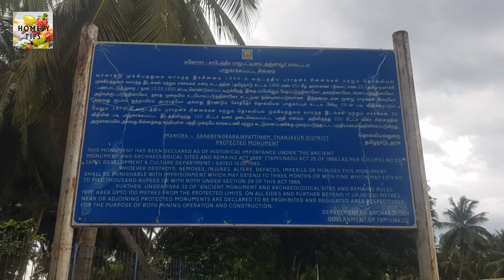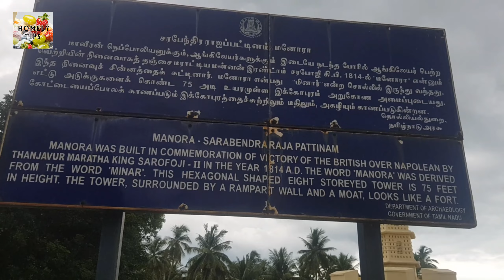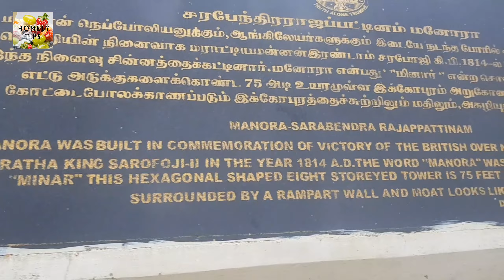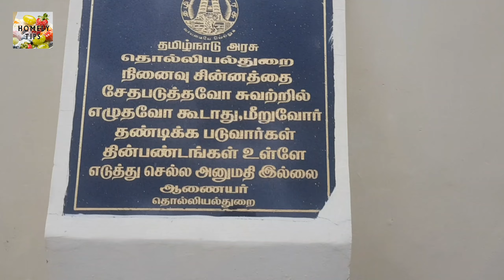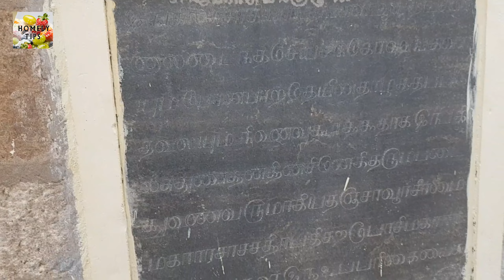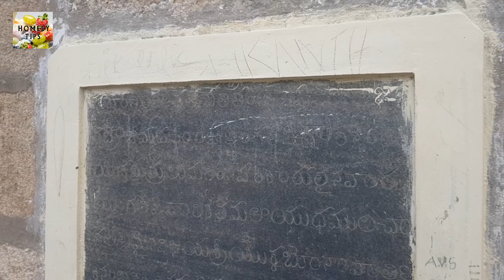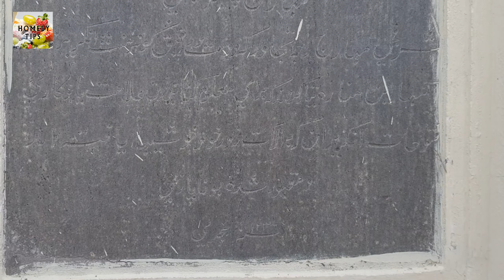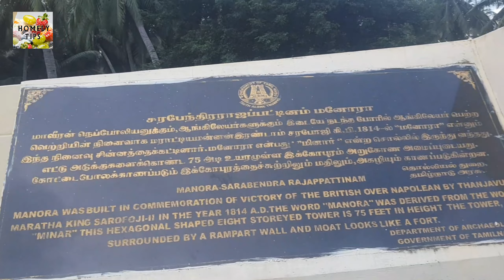மல்லிப்பட்டிண மனோரல இருந்து பாத்தா Colombo-ல எரியுர விளக்கு தெரியும்!Light House Mallipattinam/vlog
தஞ்சை மல்லிப்பட்டிணம் மனோரா!

Lighthouse Mallipattinam/Vlog Manora